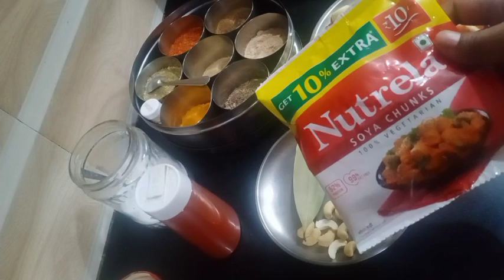Kathi kabab ki recipe.veg Kathi kabab.Kathi kabab k sabzi kaise banate hai. काठी कबाब बनाने का तरीका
instagram I'd

I'm on Instagram as @indi.antaste. Install the app to follow my photos and videos.